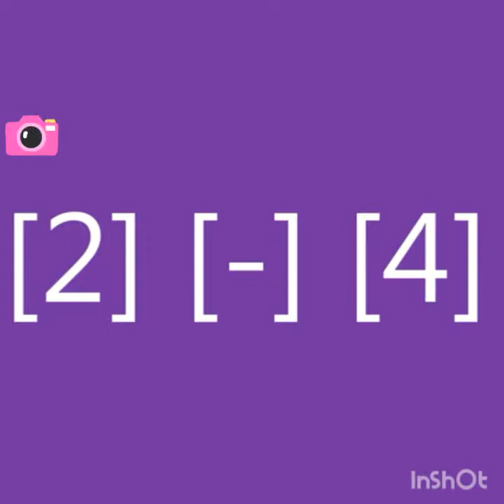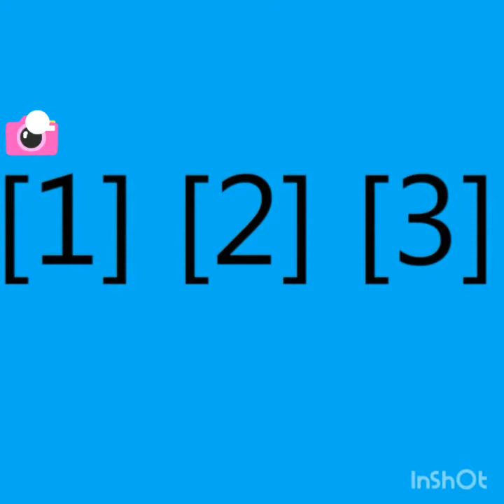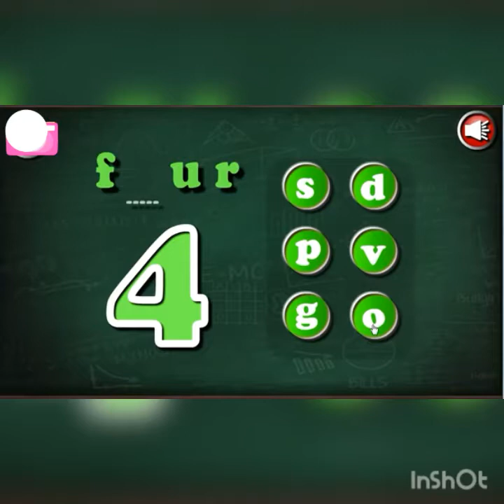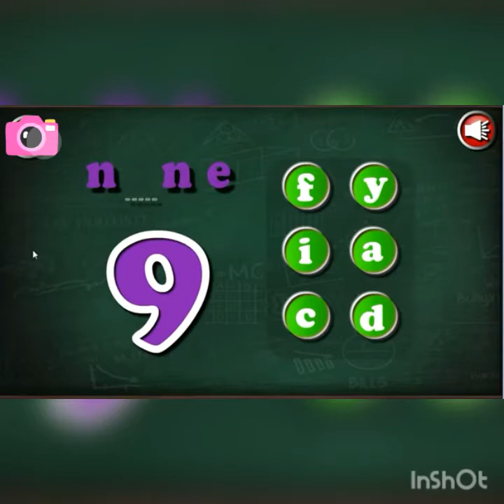Find the Missing Number | Learn to Identify Missing Number | Best Activity Videos for Kids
تعليم الاطفال الارقام تعليم الاطفال الرقم المفقود drawing in different languages. This is the translation of the word "drawing"